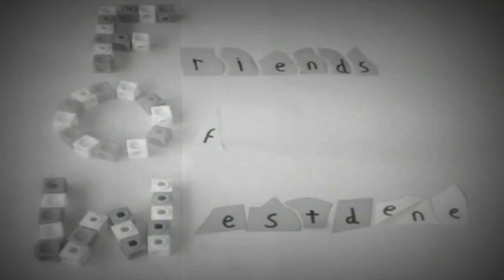The Homework - Westdene Boys Film Club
A film made by Westdene primary schools Boys Film Club 2010.
Starring:
Luke Emberson
Jake Dilloway
Adam Carrie
Olli Nobbs
Toby Cassidy
and Mr Kimber

Leave us a like or a comment